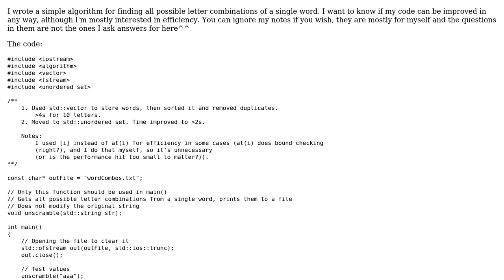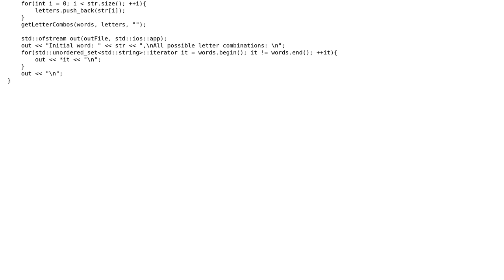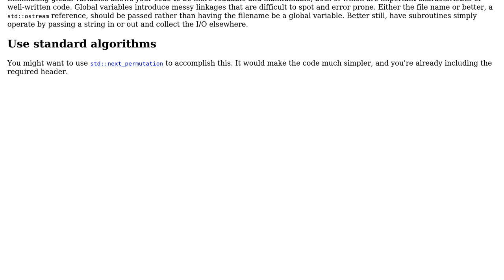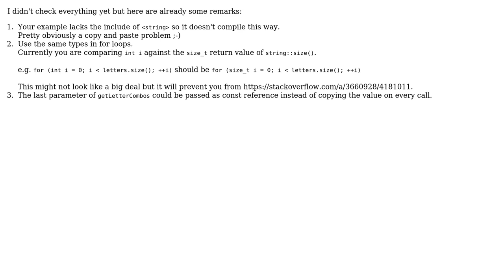Code Review: Getting all possible letter combinations of a word (2 Solutions!!)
Code Review: Getting all possible letter combinations of a word

With thanks & praise to God, and with thanks to the many people who have made this project possible! | Content (except music & images) licensed under CC BY-SA | Music | Images & others | With thanks to user Simon Kraemer user Kodnot user Edward and the Stack Exchange Network Trademarks are property of their respective owners. You are responsible for your own actions.